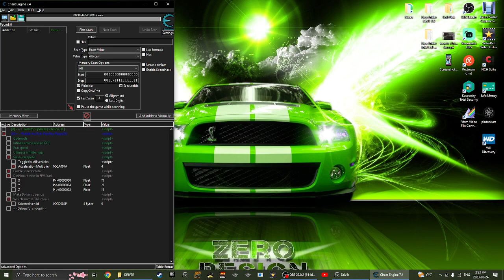DRIV3R (PC) Gameplay | Fatal Astonished Immortal Lives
Hey my Fellow Blue Jays! It's Time to have Fatal Astonished Immortal Lives in the Cities of Miami, Nice, and Istanbul!

I hope that you guys give this DRIV3R Video a LIKE and a Supportive COMMENT or Two!!! :D
Thanks!